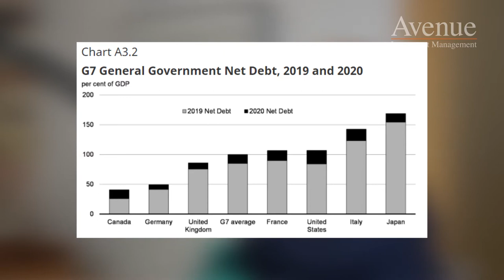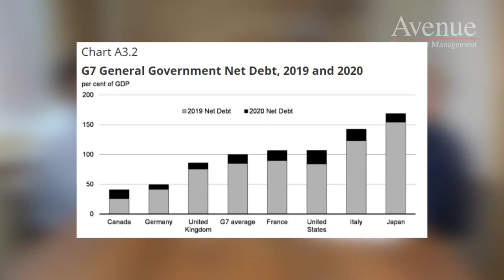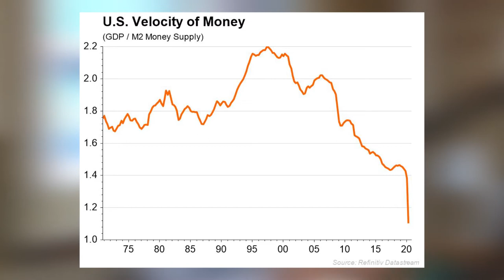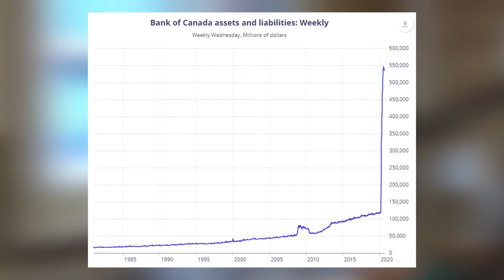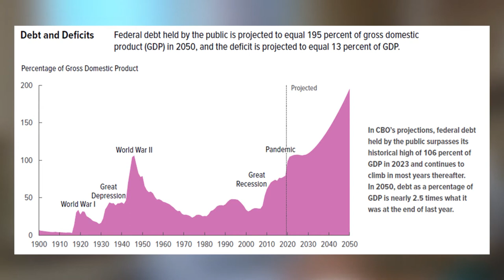ep | 11 The Bond Market View on Government Debt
In this episode Bryden Teich and Paul Gardner discuss the significant amount of government debt that has been issued thus far in 2020 and what the bond market is telling investors.

About Avenue Investment Management:
Avenue is an independent private client investment manager. At Avenue, we believe financial stability comes from our focus on getting solid returns reliably. That’s why we invest 100% of our own wealth alongside our clients’ wealth, and cut our fees in half if we don’t make a positive return. We’re also committed to doing our own rigorous research—instead of taking someone else’s word for it.

The material represents Avenue’s intellectual property. No portion of this presentation may be published, reproduced, transmitted, or rebroadcast in any media in any form without the express written permission of Avenue Investment Management.

Information relating to investment approaches or individual investments should not be construed as advice or endorsement. Any views expressed in this podcast are based on information available at the time and are subject to change without notice.